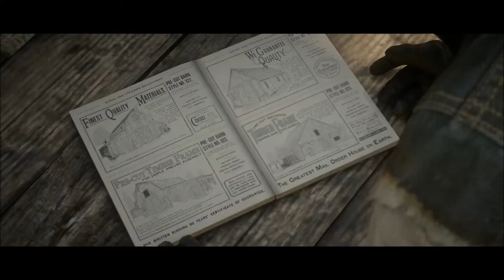Red Dead Redemption 2 - Getting a bounty